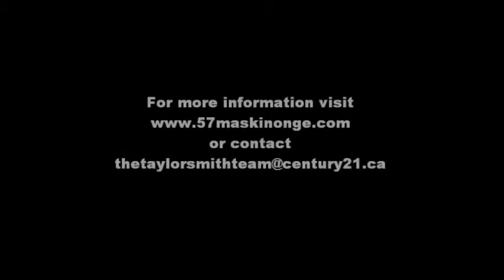57 Chemin Maskinonge Val-des-Monts.wmv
$239,000 - Best of both worlds, handcrafted log 3 bedroom home nestled in the woods plus a 1/3 acre waterfront lot a stroll away for swimming, fishing and paddlig. Peace and quiet, all comforts, its a cottage or home-what ever you wish.